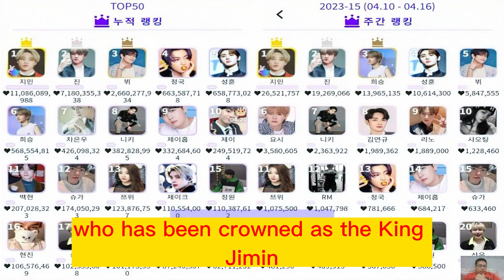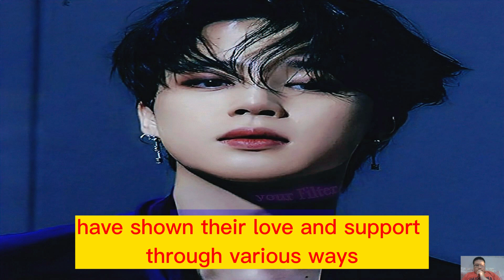Meet the Undisputed King of K-Pop: BTS Jimin's Reign as 'King Jimin' for 126 Weeks Straight!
In the video, we talk about the recent achievement of BTS member Jimin, who has been crowned as the "King Jimin" for holding the top spot in the weekly ranking on K-pop idol popularity voting site KDOL for 126 consecutive weeks. Jimin has broken his own record for the most number one spots and has an impressive cumulative vote of 11,087,646,496. We also discuss his various achievements, loyal fan base, and his subway advertisement in Cheongdam Station and Gangnam-gu Office Station. Overall, the transcript highlights Jimin's remarkable popularity and success among his fans worldwide.